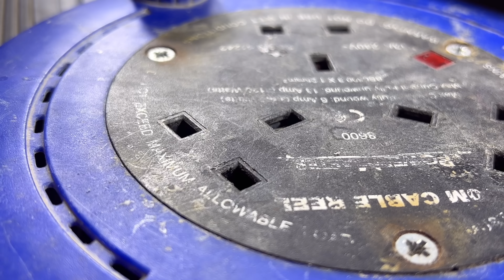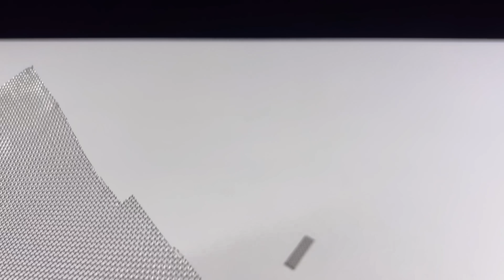34 Intelligent Plastic Repairing Techniques That Will Make You Level 100 Master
Hi guys! You are watching video "Intelligent Plastic Repairing Methods That Will Make You Level 100 Master"
Discover the ultimate solution for repairing broken plastics with our comprehensive guide to plastic repair methods. In this informative video, I present four simple and effective techniques that will help you restore your favorite plastic items to there former glory. Whether it's a cracked toy, a broken household item, or a damaged automotive component, our step-by-step by instructions will empower you to tackle the repairs with confidence.